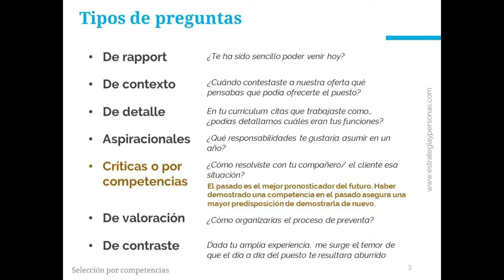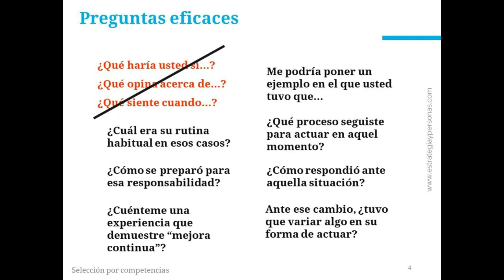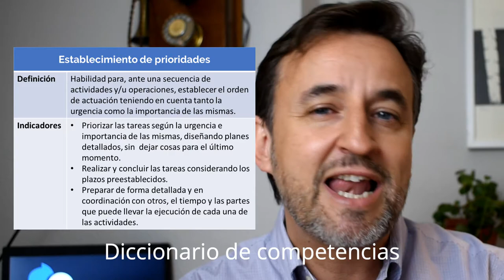Cómo realizar entrevistas de selección por competencias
Cómo realizar entrevistas de selección por competencias te aporta un método eficaz para sacar partido al tiempo que dedicas a entrevistar candidatos para tu empresa.
Iñaki Aliende, director de estrategiayPersonas.com, presenta la Guía práctica para realizar entrevistas de selección profesionales, con ejemplos paso a paso de cómo llevar a cabo una entrevista de selección eficaz:

es un blog y website con proyectos e ideas para impulsar el desempeño de las personas y ayudar a las empresas a alcanzar sus expectativas. Contenidos sobre estrategia, dirección de equipos e influencia.